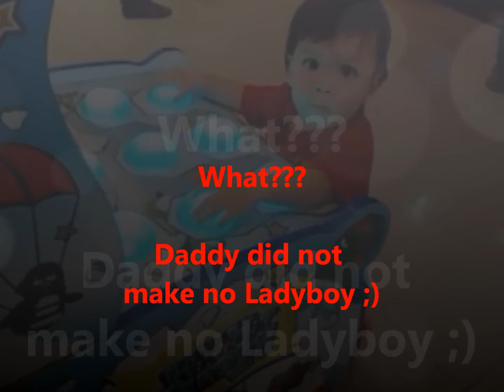Davin is in love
Davin in Love

Send your Gift's and Fan Mail to:
Wayne's Youtube Channel